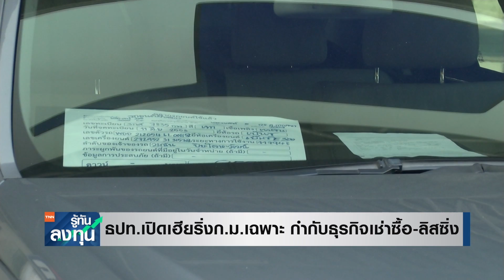ธปท. เปิดเฮียริ่ง ก.ม.เฉพาะ กำกับธุรกิจเช่าซื้อ ลิสซิ่ง I TNN รู้ทันลงทุน I 16-08-65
- ธปท. เปิดเฮียริ่ง ก.ม.เฉพาะ กำกับธุรกิจเช่าซื้อ-ลิสซิ่ง
ความเคลื่อนไหวในธุรกิจการให้เช่าซื้อและการให้เช่าแบบลีสซิ่งรถยนต์และรถจักรยานยนต์กันบ้าง ล่าสุด ธนาคารแห่งประเทศไทย (ธปท.) ได้เปิดรับฟังความคิดเห็นต่อ (ร่าง) พระราชกฤษฎีกาว่าด้วยการกำกับดูแล เพื่อนำมาใช้กำกับดูแลการปล่อยกู้ไม่ให้ผู้บริโภคก่อหนี้สินเกินตัวโดยไม่จำเป็น เรื่องนี้จะส่งผลต่อหุ้นในกลุ่มธุรกิจสินเชื่อเช่าซื้ออย่างไร ไปติดตมกันค้าบ